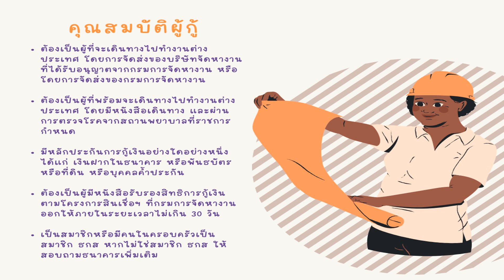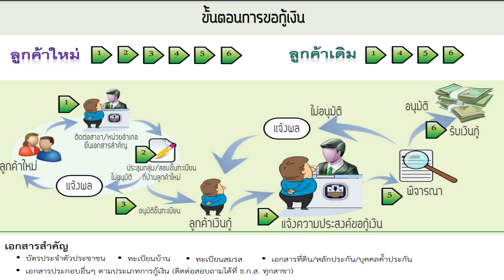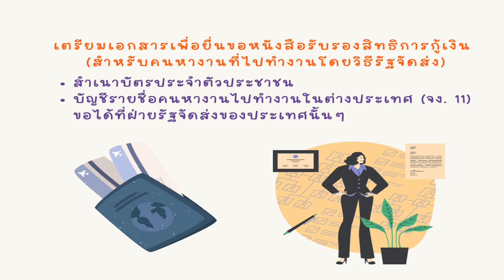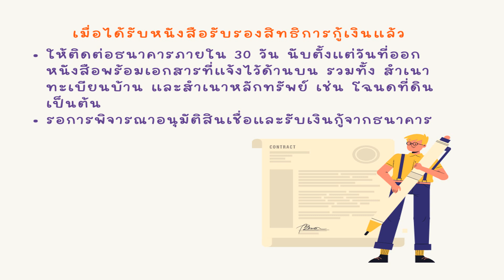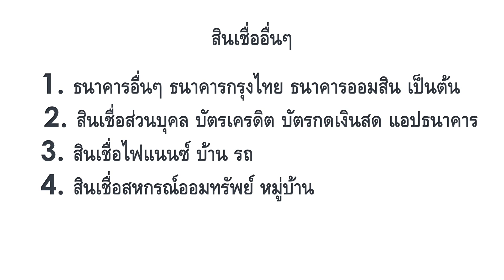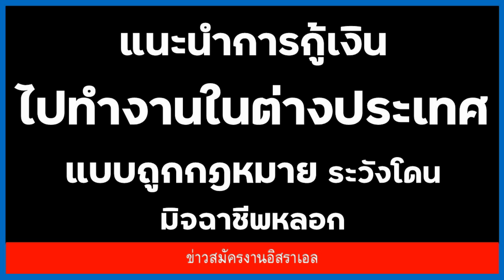แนะนำการกู้เงิน ไปทำงานในต่างประเทศแบบถูกกฎหมาย สมัครงานอิสราเอล